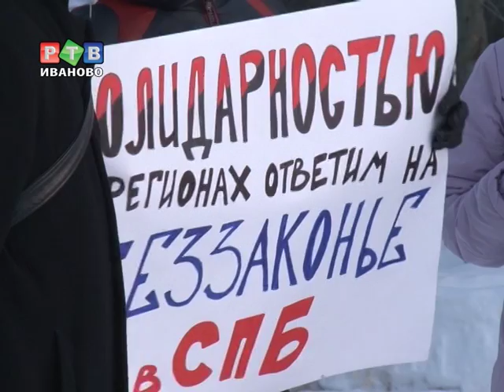Ивановцы солидарны с обманутыми питерцами